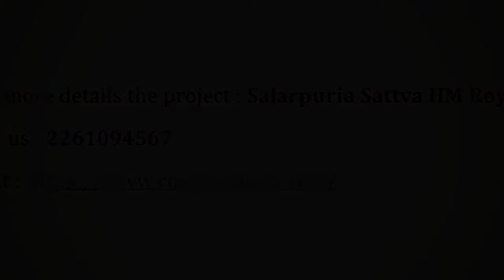Salarpuria Sattva HM Royal - Salarpuria Sattva Group | Apartment in Pune | CommonFloor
Project Title Description - Salarpuria Sattva HM Royal is an unmatched Residential property located in Kondhwa, Pune. The project offers plenty of benefits that includes prime location, comfortable and lavish lifestyle, great amenities, healthy surroundings and high return.

Builder Description - Salarpuria Sattva HM Royal is built by Salarpuria Sattva Group. It's a leading group in real-estate market in Pune. The team of this builder group is known for its superior work and punctual delivery of high-end Residential Apartments developed precisely in accordance with the pre-defined specifications.